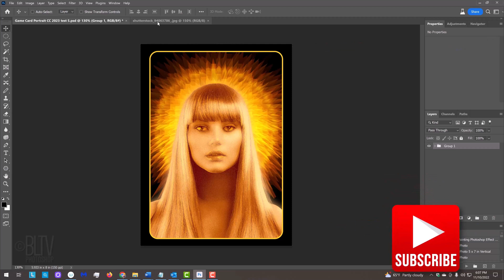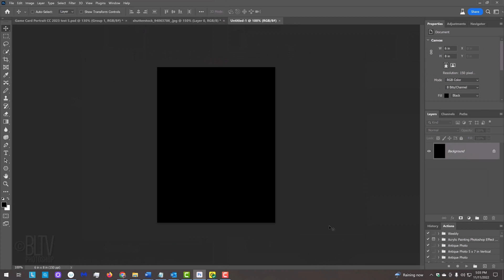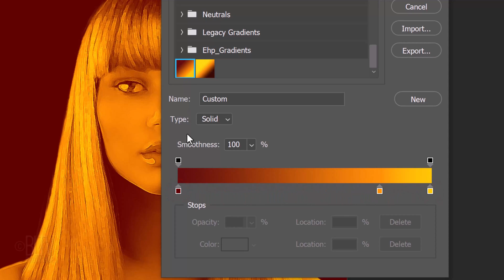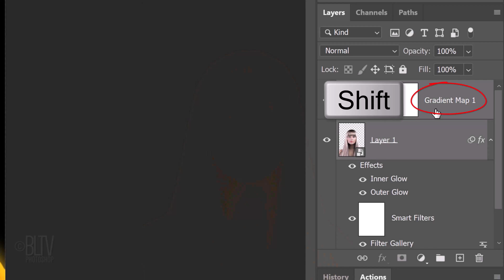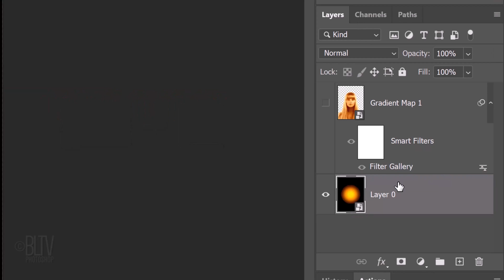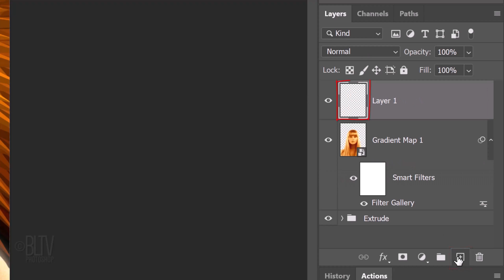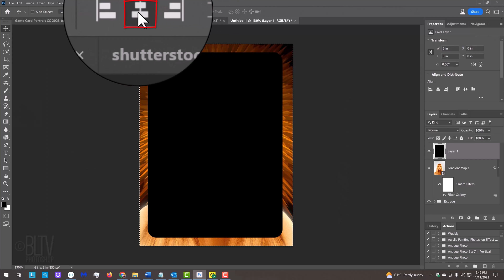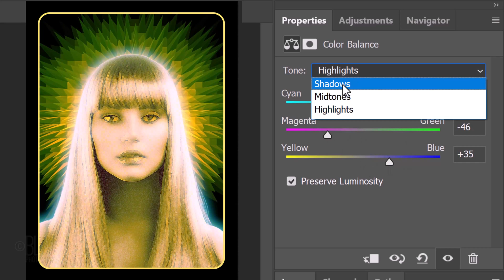Photoshop: Create a Striking GAME CARD Portrait!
Photoshop CC 2023 (Beta 24.1.0) tutorial showing how to create a striking game card portrait.

ID #: 94063786 by Subbotina Anna
ID #: 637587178 by Kiselev Andrey Valerevich